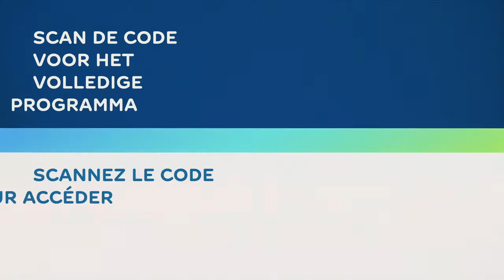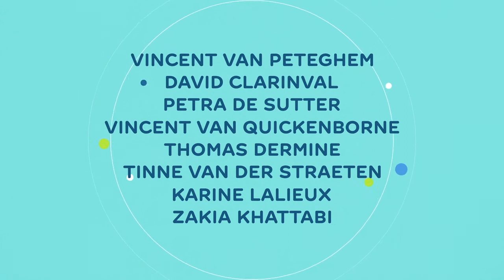Webinaire de la FEB VBO - 2 décembre 2020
Ce mercredi 2 novembre, j'ai eu l'honneur d'inaugurer la série de webinaires organisés par la FEB (Fédérations des Entreprises de Belgique).

À voir ou revoir !